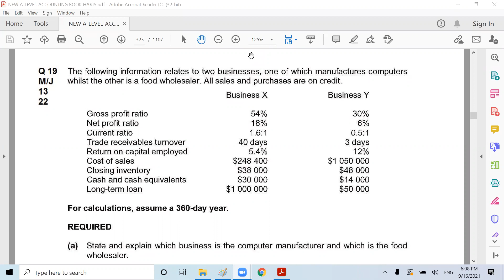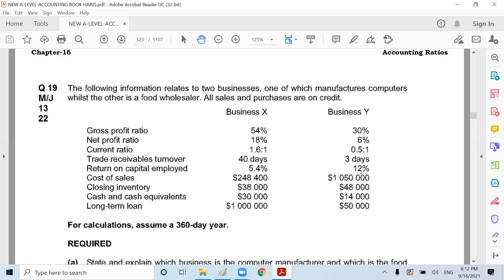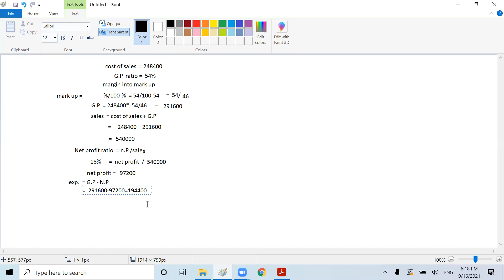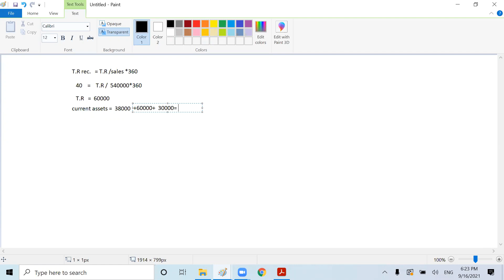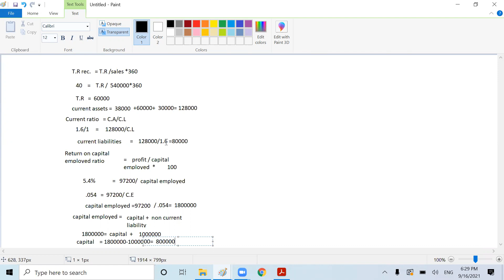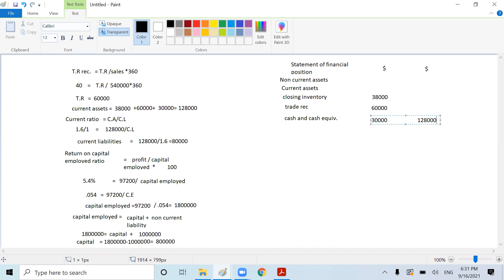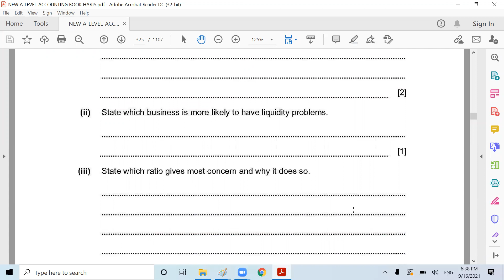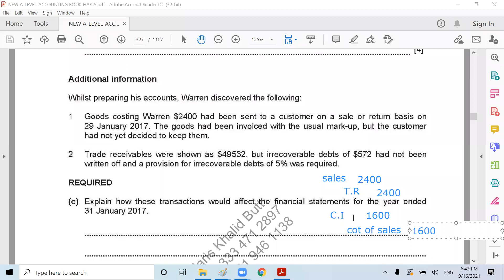A-Level-Accounting -Ratio Analysis-Lecture-10